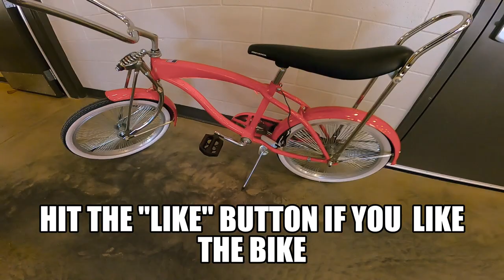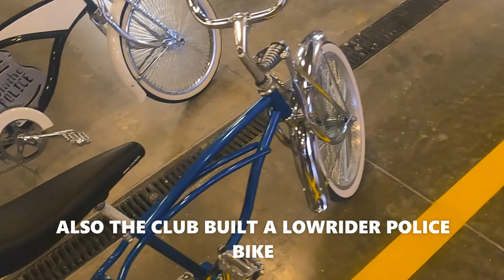Got Another One / Introducing Olathe Lowrider bike club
Also
Facebook:@Hispanic Leadership Lowrider Bike Club
Youtube:@HLC Lowrider Bike Club